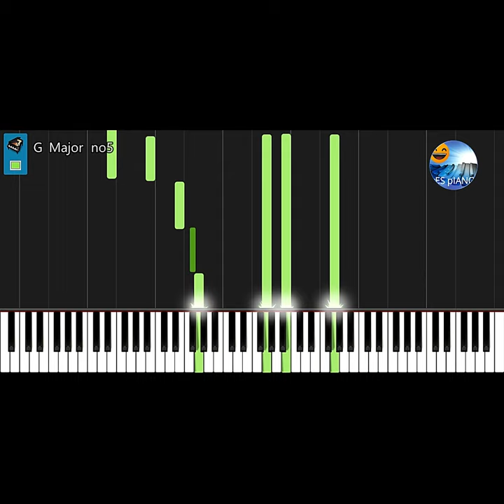[COMO TOCAR] SIMONE DE OLIVEIRA NO TEU POEMA QUICK TUTORIAL5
SIMONE DE OLIVEIRA NO TEU POEMA QUICK TUTORIAL5 [COMO TOCAR]

Neste vídeo pode aprender COMO TOCAR, de forma fácil e simples NO TEU POEMA. Existe um vídeo neste canal, que tem postada a LETRA.

O AUTOR desta belíssima música é JOSÉ LUIS TINOCO, e foi popularizada por CARLOS DO CARMO no FESTIVAL RTP DA CANÇÃO 1976.

Encontras também aqui, um vídeo de piano & lyrics com a versão de CARLOS DO CARMO:

Sendo uma composição ORIGINAL de José Luis Tinoco, tem sido  interpretada por vários artistas como SIMONE DE OLIVEIRA, DULCE PONTES, MARIZA LIZ,  AMOR ELECTRO e AUREA.

No THE VOICE vários concorrentes cantaram esta música: DIANA LUCAS, RITA SANCHES e LUIS TRIGACHEIRO. BARBARA BANDEIRA fez também um COVER de NO TEU POEMA.

Pode encontrar com facilidade a CIFRA de NO TEU POEMA online. A sequência de ACORDES desta música e a versão ACUSTICO são realmente fora de série.

Podes encontrar ainda, aqui no canal YESPIANO, o INSTRUMENTAL completo desta música bem como um KARAOKE DE PIANO:

Mais recentemente MAFALDA ARNAUTH e NININHO fizeram versões de NO TEU POEMA.

Existem vários vídeos TUTORIAIS e de KARAOKE que pode descobrir no canal yES pIANO, como por exemplo:

Este vídeo faz parte de uma série de vídeos rápidos, onde se apresentam TUTORIAIS DE PIANO apenas com o essencial, fáceis de seguir. Alguns exemplos:

Se gostou do vídeo coloque o seu like e subscreva, por favor, o canal yES pIANO, de Portugal:

Deixe também o seu comentário. É muito bem-vindo.